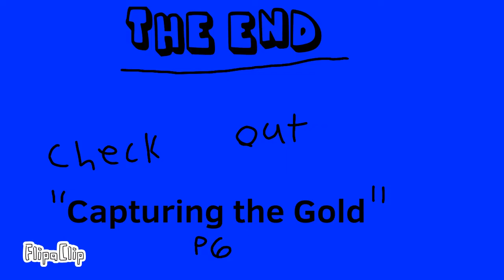Piggy Miggy ep 5: the sinking ship S1